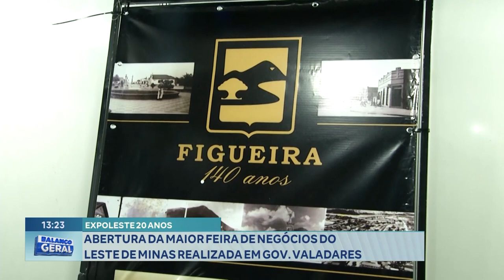Expoleste 20 Anos: Abertura da Maior Feira de Negócios do Leste de Minas Realizada em Gov. Valadares